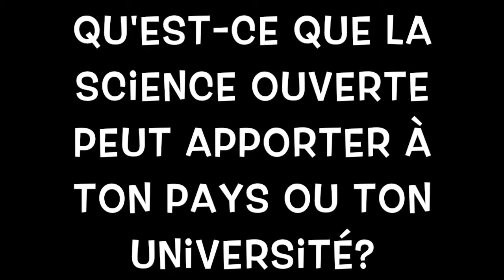Entrevue SOHA avec Nouhou Gano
Entrevue SOHA avec Nouhou Gano, doctorant à l'Université Cheikh Anta Diop, Sénégal. Juin 2015.